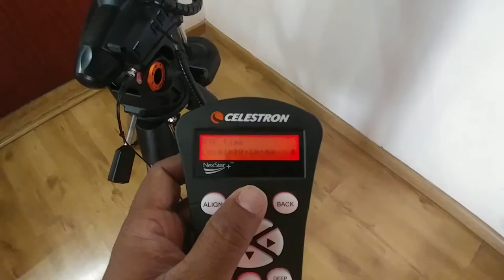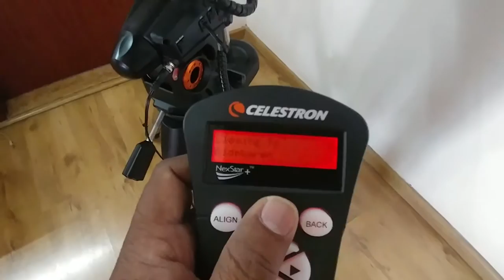Problem with new celestron AVX mount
pointed the scope north, simulated time of 8 pm. Used 2 star align and selected Aldebaran which was 70-80 degrees or so in the east. Scope kept moving back and forth on Dec. Then I hit back button and it completed one circle on same axis.